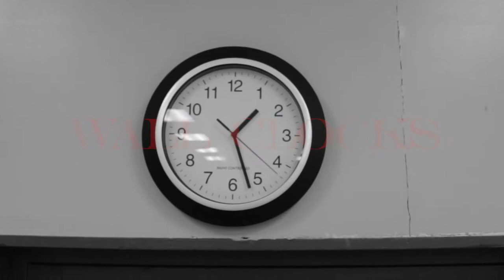Save the wall clocks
Wall clocks are a dying breed. We need you to save them.

produced by Yehudah Jacobs